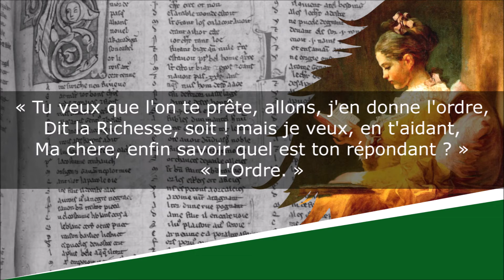La Richesse et l'Economie - Fables en quatrains - Charles-Louis Mollevaut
La Richesse et l'Economie
Fables en quatrains, Livre Deuxième, Fable V

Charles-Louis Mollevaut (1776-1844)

Lecture : AB
Portrait de couverture : Dessinateur indéterminé
Illustration de fond : Jean-Honoré Fragonard

Texte :
« Tu veux que l'on te prête, allons, j'en donne l'ordre,
Dit la Richesse, soit ! mais je veux, en t'aidant,
Ma chère, enfin savoir quel est ton répondant ? »
« L'Ordre. »